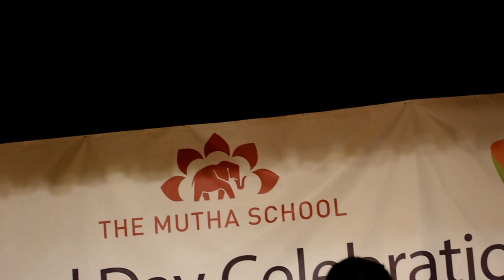Rising Stars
CHOON CHOON KARTI  AAI CHIDIYA Song by  vedika and friends at KIDOZ  Montessori  Annual Day  Celebration .2019 FEBRUARY 20TH